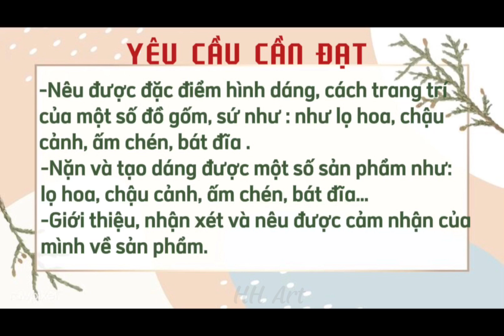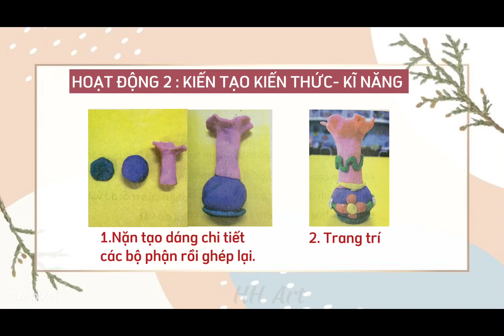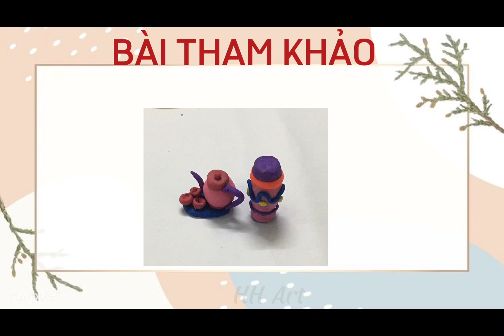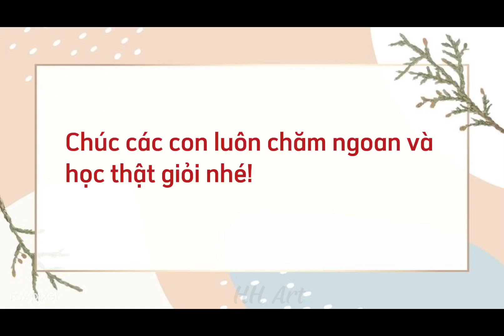Mĩ thuật 3- Chủ đề 10 : Cửa hàng gốm sứ.(Tiết 2)